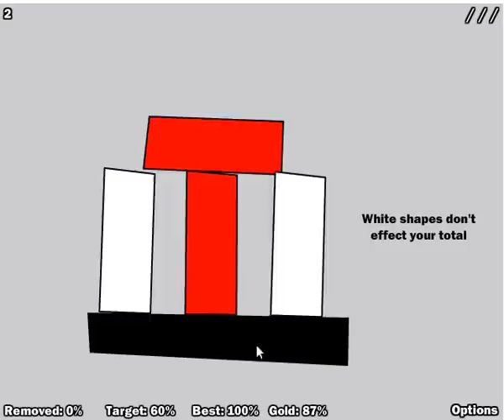3 Slices, level 2